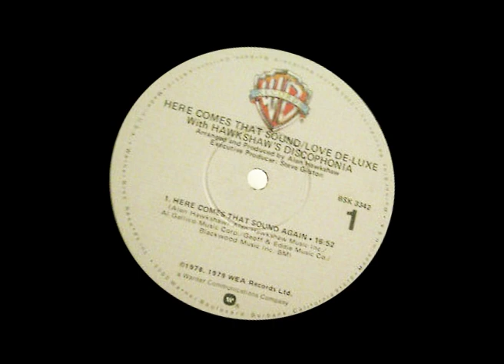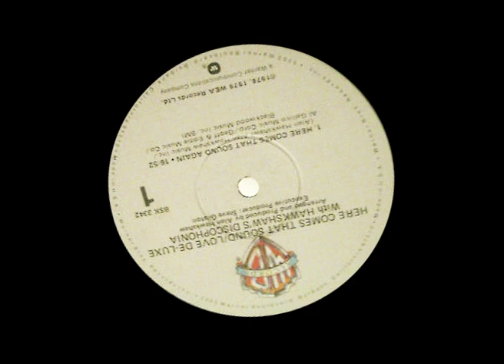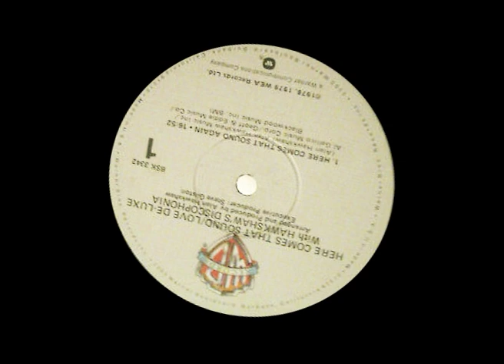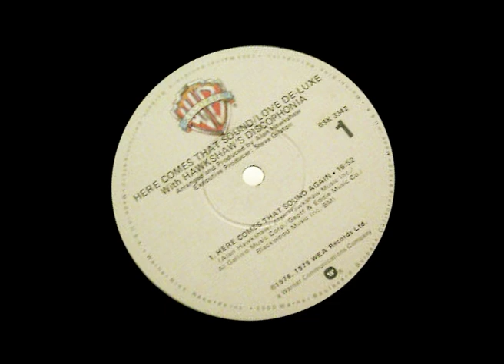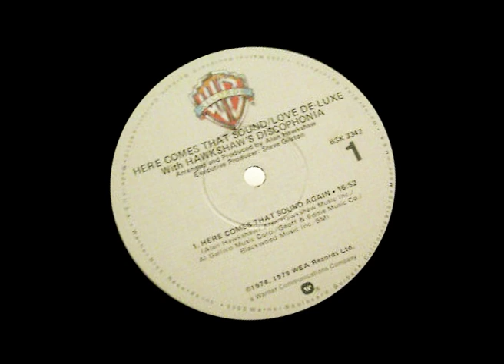Love Deluxe‎–Here Comes That Sound Again (LP DJ Radio Edit) 1979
Love Deluxe‎–Here Comes That Sound Again (LP DJ Radio Edit) 1979 Remideo2021